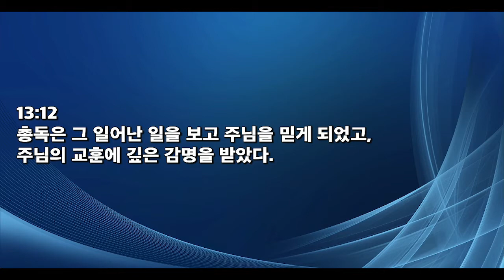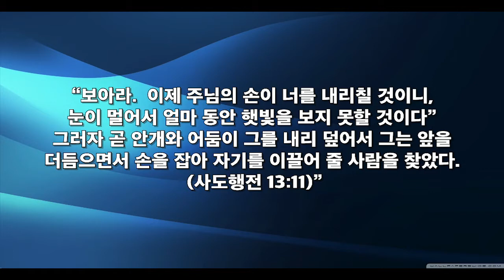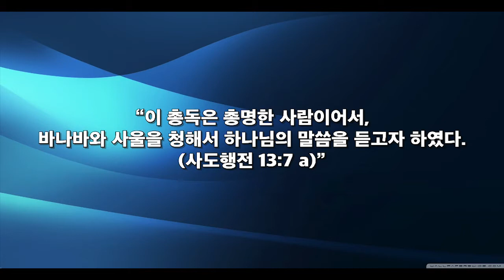20180729 진리 추구 행13장4 12